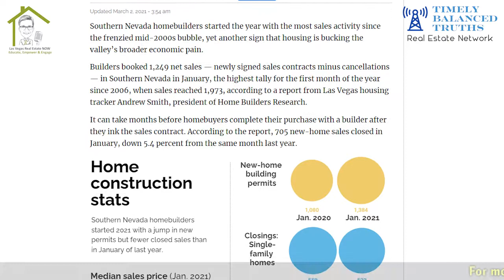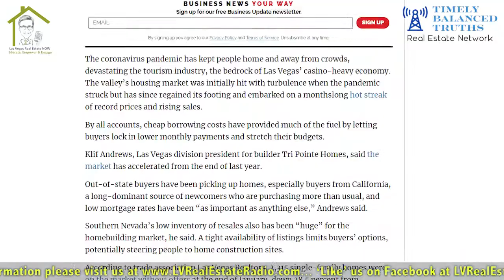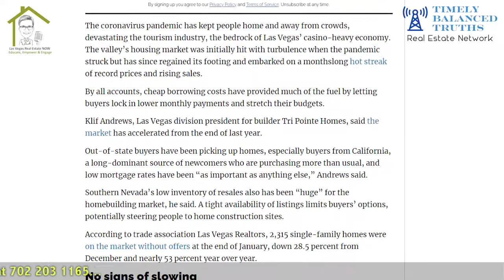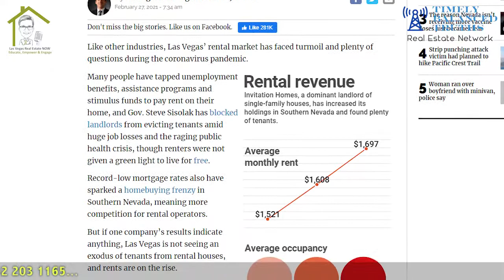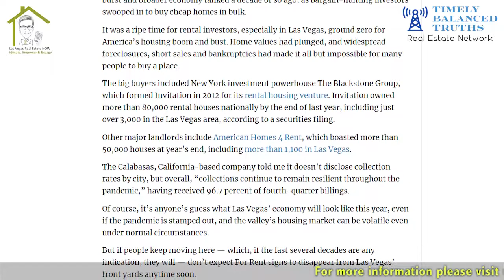New Home Stats and Rental Market with Harvey!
Harvey goes over the New Home Build stats! As busy as we've been the number of sales this year are no where near what the numbers in 2006 when it comes to new builds. Another article he mentions the rental market - the occupancy has gone up as well as rental rates. Finding a rental might be tougher than buyers finding a home.